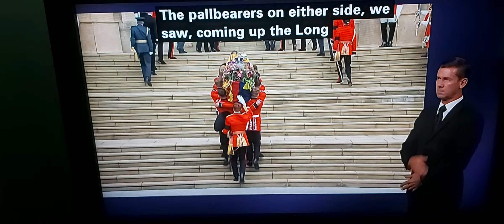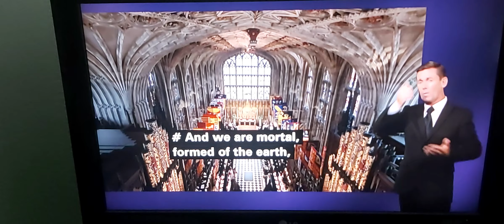BBC News live on HM Queen's Family Funeral Part 15: Final Bearer Party get coffin into St George's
BBC News with BSL interpreter on BBC 2 on Monday 19th September 2022.

BBC News Presenter Kirsty Young in BBC Windsor Castle Studios.

BBC News Presenter David Dimbleby reports.